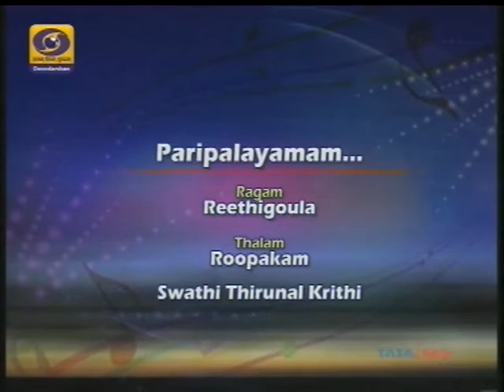A E Vamanan Namboothiri 01 Paripalayamam Reethigowla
DD National Programme 23-July-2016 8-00 am
Regards,
TVG-Sangeethapriya.